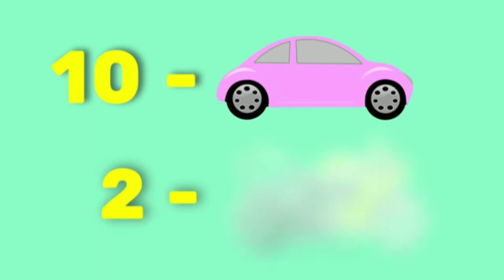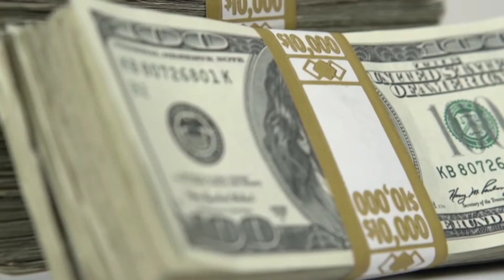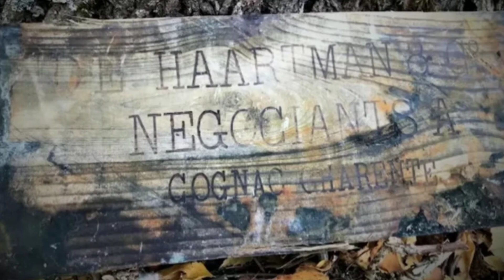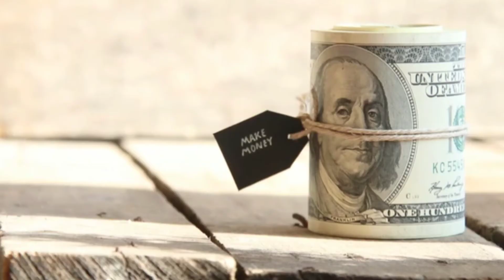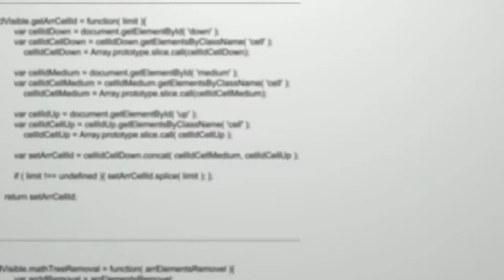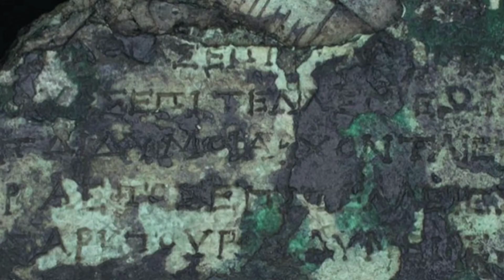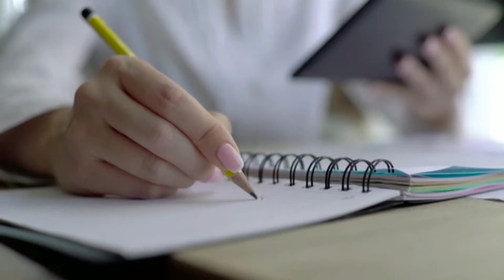10 Unexpected Things Discovered Under Water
10 Unexpected Things Discovered Under Water

To make compilations we use videos submitted by the authors (As claimed).
If your the author of this video and did not submit this video to our channel, please send us a private friendly message and we will kindly remove from the channel.